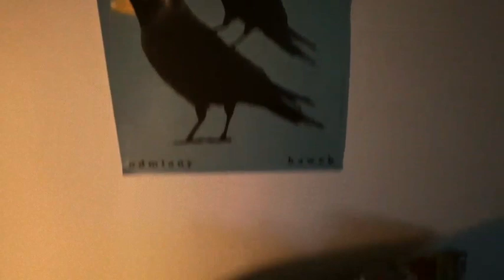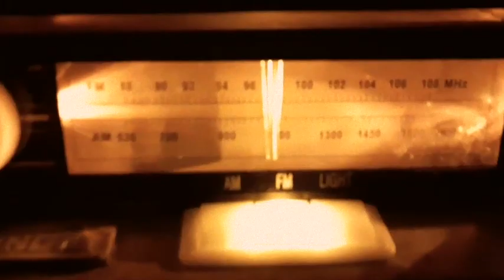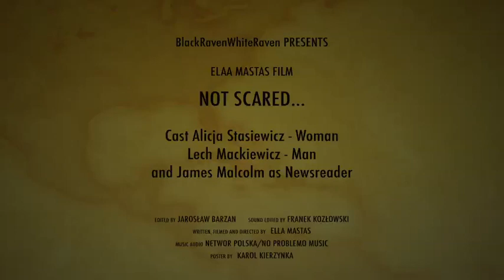Not Scared... (L)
Автор: Lech Mackiewicz (Польша)
Синопсис: Пара незнакомцев, путешествующих по пандемическому ландшафту в первый день карантина, становится одержима собственными страхами.
Режиссёр, сценарий: Elaa Mastas
Продюсер: Alicja Stasiewicz Mackiewicz
Актёры:
Frank – Lech Mackiewicz
Rita – Alicja Stasiewicz
Newsreader: James Malcolm
Редактор: Jarek Barzan
Звук: Franek Kozłowski (Uchostudio)
Постер: Karol Kierzynka
Снято на мобильный телефон Samsung Galaxy A51
Категория: Small (S)